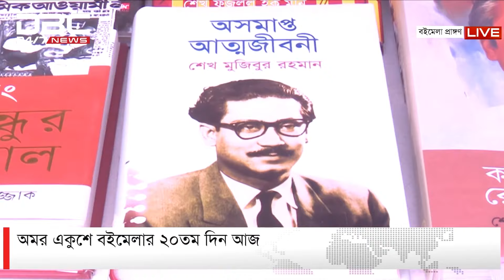অমর একুশে বইমেলার ২০তম দিন আজ | DBC NEWS